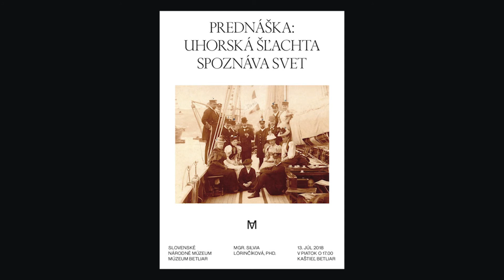Múzeum Betliar - PechaKucha Night Bratislava vol. 41 Inštitucionálne zmeny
Silvia Lorinčíková z Múzea Betliar porozprávala na PechaKucha Night Bratislava vol. 41 Inštitucionálne zmeny o zmenách v manažmente a v  prístupe k zbierkovým predmetom a expozíciám v múzeu.